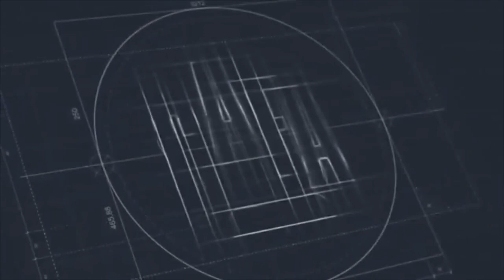Felipe Gruber Soccer Hightlights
Position: Ofensive Midfielder